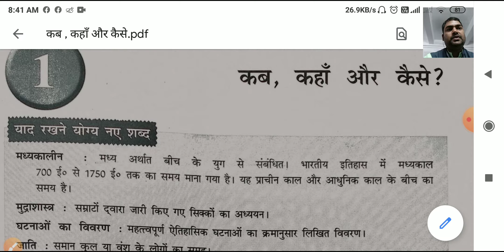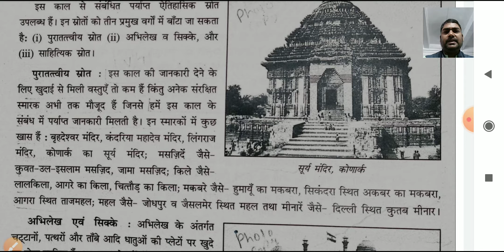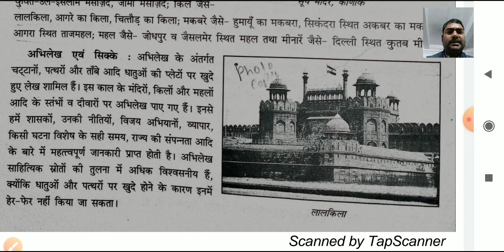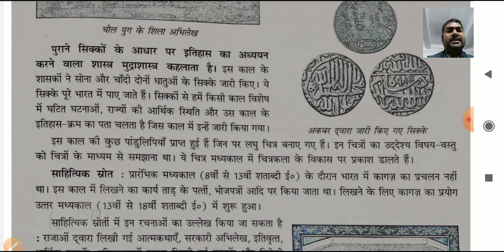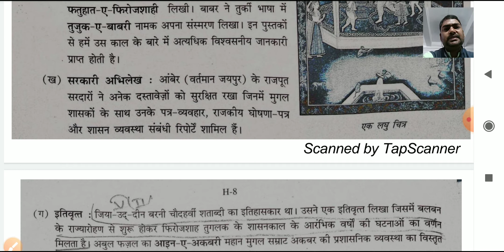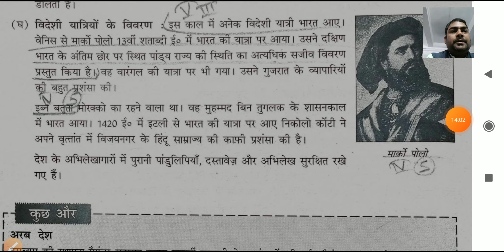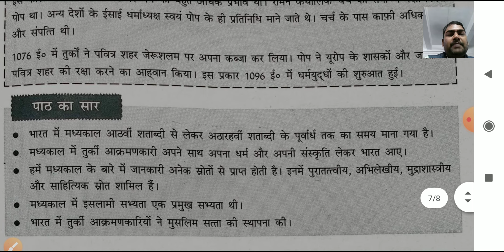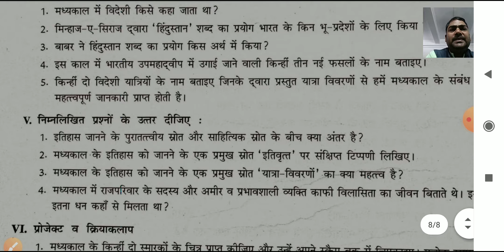Class -vii , History, chapter-- 01(When where and how?)कब, कहा और कैसेVideo sequence-02